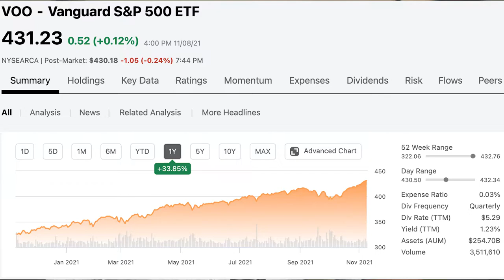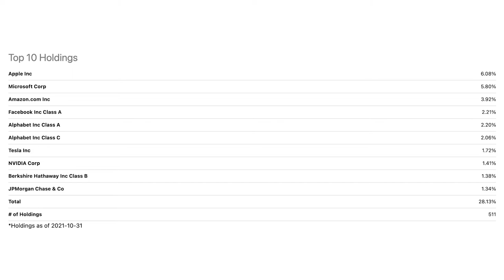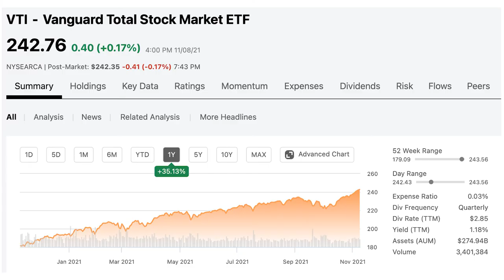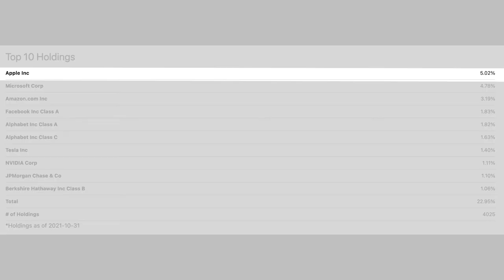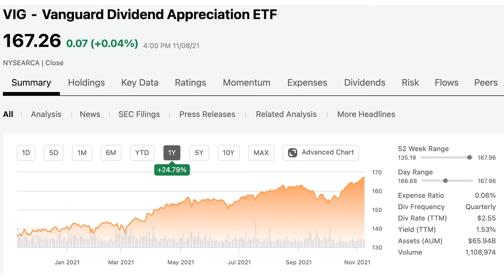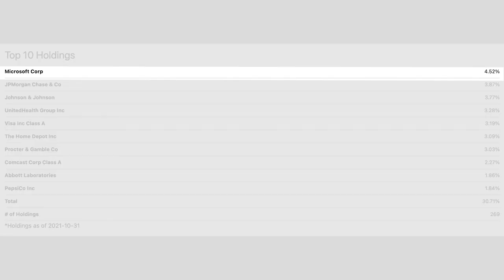3 ETFs To Buy and Never Sell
In today's video, I will discuss 3 ETFs I Buy REGULARLY and plan to NEVER SELL. The ETFs mentioned in this video are not only foundational positions for me, but they should be foundational positions for any new investor just getting started.

► $50 FREE to start an account with M1 Finance

00:00 Intro
00:25 Build A Strong Portfolio Foundation
01:10 $50 FREE with M1 Finance
01:35 ETF #1 VOO
04:01 ETF #2 VTI
06:05 ETF #3 VIG
07:42 Conclusion

$VOO is an ETF that gives you S&P 500 coverage and over the years it has been proven that most investors fail to outperform the S&P 500.

$VTI is the ultra conservative ETF. This ETF covers ALL US listed stocks, so you would need ALL public companies in the US to go bankrupt in order for you to lose all your investment.

$VIG is a Dividend Growth ETF and as I have mentioned in recent videos, I love Dividend Growth stock. All stocks in this ETF pays a consistent and growing dividend.

Building a portfolio of Dividend Growth stocks allows for the compounding process to take place, which is one of the best ways to build long-term wealth.

Note: I own positions in all ETFs mentioned in this video today.Please perform your own due diligence before investing.